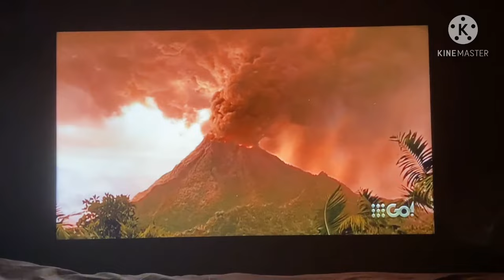Escape from the island and volcano explodes clip